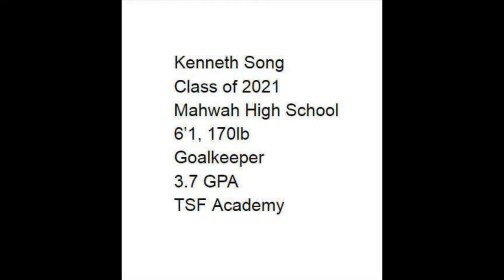Kenneth Song - College Soccer Recruiting Highlight Video - Class of 2021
Name: Kenneth Song
DoB: 10/01/03
Position: Goalkeeper
Height/Weight: 6'1ft 170 lb
School: Mahwah High School (Class of 2021)

High school coach: Ryan Humphreys